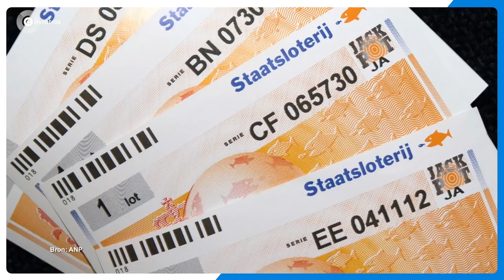€100.000 euro GEWONNEN! Oh nee, toch NIET | DIT WAS HET NIEUWS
Dit is wel heel zuur! Denk je € 100.000 gewonnen te hebben, blijkt er een fout gemaakt.

Te gast deze week waren Marcel van Roosmalen en Jan Dirk van der Burg
Dit komt uit Dit Was Het Nieuws najaar 2020.